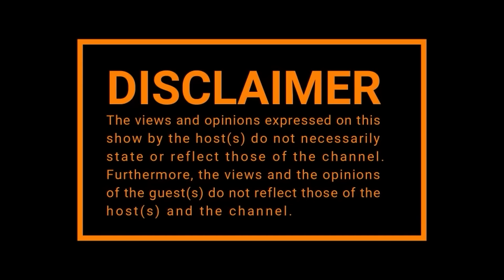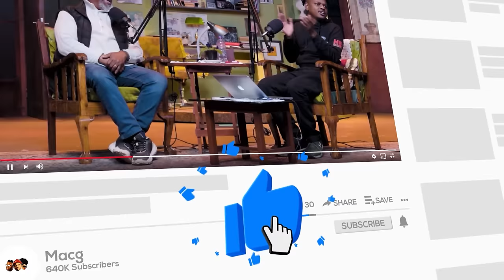EPISODE 381I JOHN on the DA, Racism, Land Reform, Orania ,Eskom, Hellen Zille, Mmusi Maimane , ANC